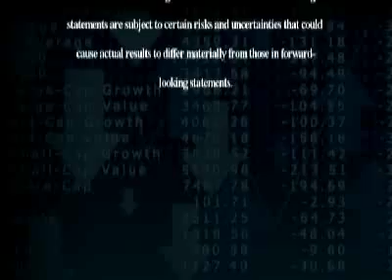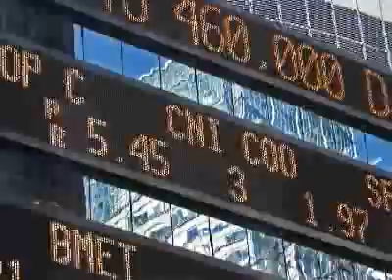Quality Stocks Daily Video 8/26/2008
I'm Jenn Hoffman, and for Tuesday August 26th we're bringing you the latest news from around the markets.

(HEADLINE NEWS)

Today's headline news are brought to you by Capital City Energy Group (CETG.OB). Capital City Energy Group (CETG.OB) is an energy company focused on becoming one of the few vertically integrated independent oil & natural gas companies. The company's strategic business plan is to build a portfolio of core areas that present growth opportunities through grass-roots drilling, operating, service companies, acquisitions and fund management.

Market headlines are brought to you by Superlattice Power, Inc (SLAT.OB). Superlattice Power, Inc (SLAT.OB) is focused on using its resources and efforts to develop and market lithium-powered vehicles and products for use in residential and commercial properties.

The QualityStocks Daily Newsletter would like to highlight Cyberlux Corporation (CYBL.OB) as our "One to Watch" up 7.14%  with over 5 million shares traded.

Trading on NASDAQ, China Sunergy Co., Ltd. (CSUN) is a leading manufacturer of solar cell products in China. Founded in 2004, and headquartered in Nanjing, the company manufactures solar cells from silicon wafers using crystalline silicon solar cell technology to convert sunlight directly into electricity.

Thornburg Mortgage Inc. (TMA) up 9.38% with over 17 million shares traded.

"Please be sure to see our Disclaimer on the QualityStocks site.

Thank you for tuning in, I'm Jenn Hoffman, Have a great day and we'll see you tomorrow, right here on The QualityStocks Daily Report.